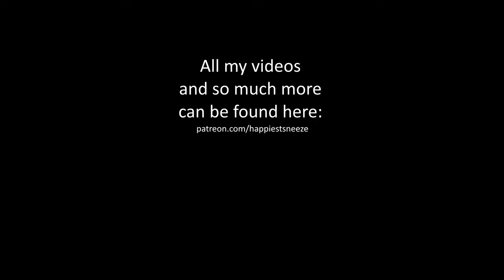My friend helping my hold back my big wet sneezes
Let me know how good of a job he did 🤧😂🥰